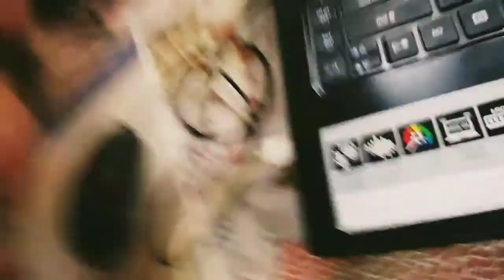Raw Blog | Akong blogging Starter Set up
Hi guys. Kalingawan lang nako ba. Hehehe usahay pag wa nakoy kaistorya. Gusto ko naa koy kaistorya, so para di lang ko murag hangal, mag blog nlng ko. Hahahaha.

By the way, watch 'til the end